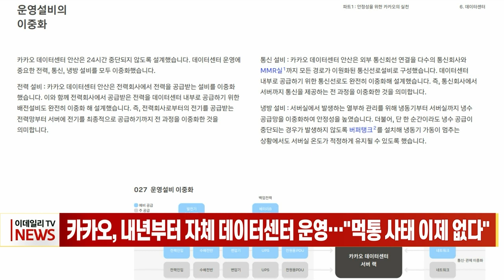카카오, 내년부터 자체 데이터 센터 운영… "먹통 사태 이제 없다" (20230914)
카카오, 내년부터 자체 데이터 센터 운영… "먹통 사태 이제 없다"